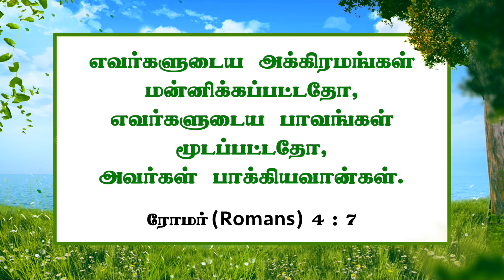யார் பாக்கியவான்கள்? | Walk with Jesus | Bro. Mohan C Lazarus | March 14